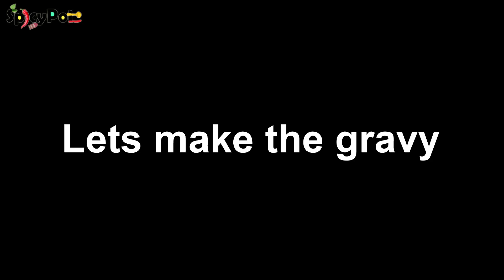How to make tasty Prawn gravy recipe in Tamil|Eral curry seivathu eppadi Tamil|Prawn Kulambu Tamil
Prawn Gravy for rice in tamil |Prawn Gravy tamil | Prawn Kulambu | Eral Kulambu|Shrimp recipe
Today we are going to see how to make Prawn kuzhambu or prawn gravy which is an extremely delicious curry in South India with the true flavours of Indian spices. It goes well with rice, chappathi, idly and dosai. I am sure all the seafood lovers will go crazy with this dish.

Friends, please do try this eral kuzhambu and share your feedback in the comments section below.

Ingredients :

To make masala paste:

Fried Gram Dhal - 1 Tbsp
Cashew - 10
Coconut strips - 5
Fennel Seeds - 1/2 Tsp
Water to make paste

To make gravy
Cardamom - 2
Clove - 2
Curry Leaves
Ginger garlic paste - 1 tBsp
Tomato - 2
Ground Masala paste
Water - 1 Cup
Prawns - 350g
Coriander Leaves